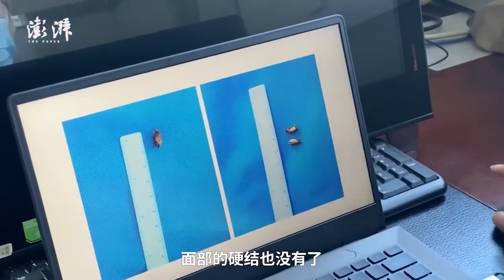男子腮腺区反复肿胀疼痛一年，医生手术取出一公分橘子核